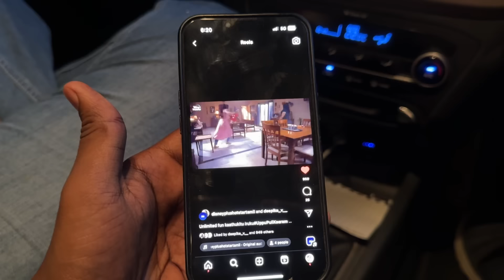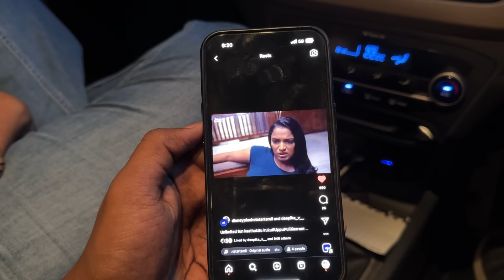Deepsu 🫶🏽🧿 New Webseries Launch😍 - Day 4/30 🗓️ | Raja Vetri Prabhu